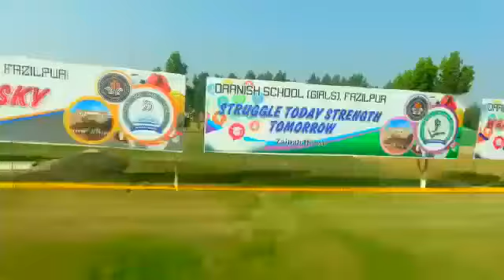Danish school video,s